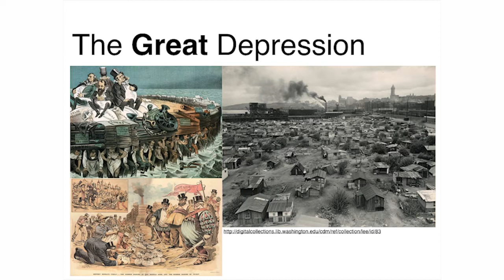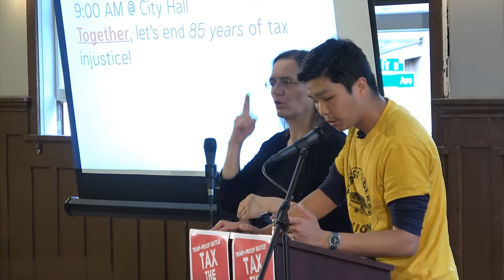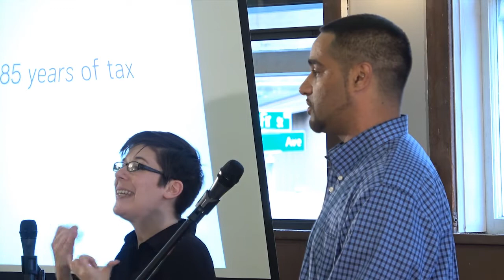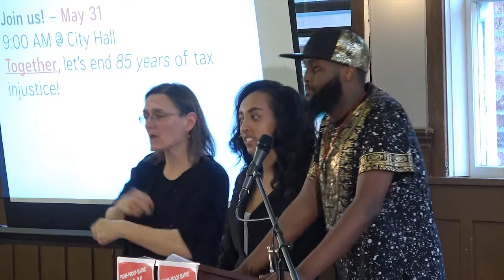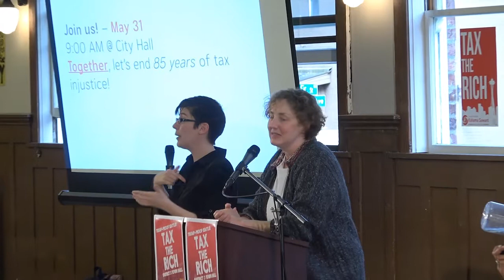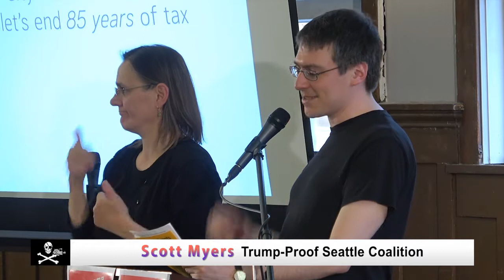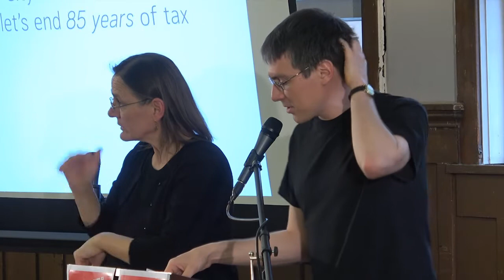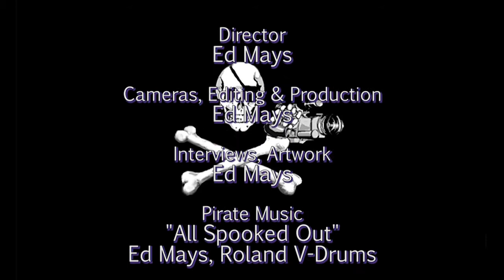Tax the Rich! Town Hall with Kshama Sawant & Trump-Proof Seattle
For those who missed it, this is the long version [complete 2 hr] of the town hall at Washington Hall, Seattle 5/18/17.  This event was organized by Councilmember Kshama Sawant, Seattle Transit Riders Union/Trump-Proof Seattle, the Greater Seattle Neighborhood Action Coalition, & 350 Seattle who are organizing for a city income tax to address the massively unfair tax system in Washington State and make the overly abundant number millionaires and billionaires pay more of their fair share.  These town halls are being organized in every city council district.  This one features Socialist Alternative Councilmember from District 3, Kshama Sawant and several guest speakers addressing different aspects of the issue.  In order of appearance:

Daniel Goodman, Kshama Sawant, Ty Nolan, Reverend Jeffrey, KJ Moon, Katie Wilson, Ramy Khalil, Kelly Lyons, Jesse Hagopian, Ximena Velazquez-Arenas, Betiel Desta & Abdinasir Elmi, Kailyn Nicholson, and Scott Myers.